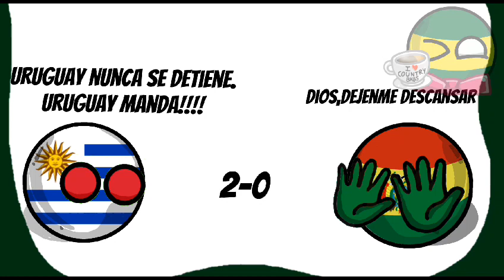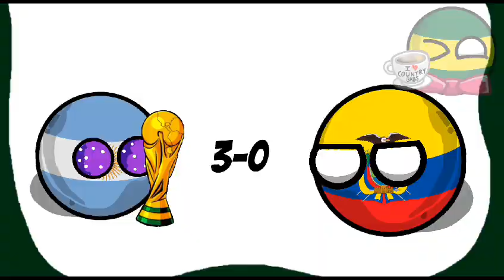🇧🇷RESUMEN COPA AMÉRICA 2021-COUNTRYBALLS-🇧🇷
!La Mejor Preddicción¡
¡ATENCIÓN!📣,Fans Y Amantes Del Fútbol⚽.Os Invitio A Ver El Resumen De la Copa América Brasil 2021🇧🇷🏖️.
Disruta el vidéo,me tomó mucho tiempo y lo hice con mucho cariño❤️.¡Disfruten!